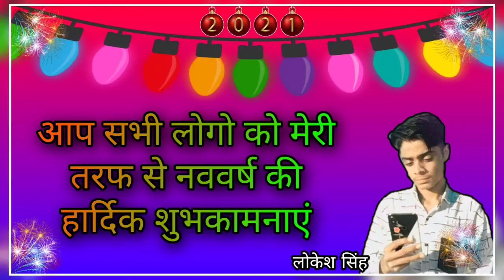बेवड़े की नई साल ।। happy new year comedy 2021 ।। Rajasthani comedy ।। tinku ki kocktail ।।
इस वीडियो का मकसद किसी भी व्यक्ति या किसी भी समुदाय का मजाक उड़ाना नहीं है। ये वीडियो सिर्फ आपके मनोरंजन के लिए है, कृपा इसे दिल पर ना ले। हम सभी लोंगो का सम्मान करते है।

Artist:-
Lokesh singh
 Naseeb singh
Surendra singh
Jitendra verma

Director:-
◆Lokesh singh

Editor:-
Lokesh singh

Thumbnail:-
◆Lokesh singh

TINKU KI KOCKTAIL

           【 अपना प्यार बनाये रखना 】